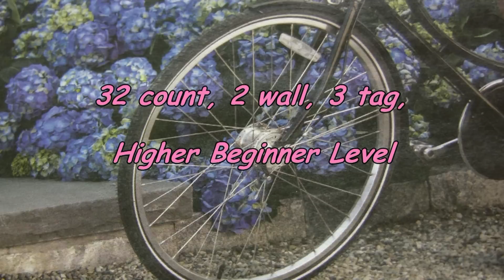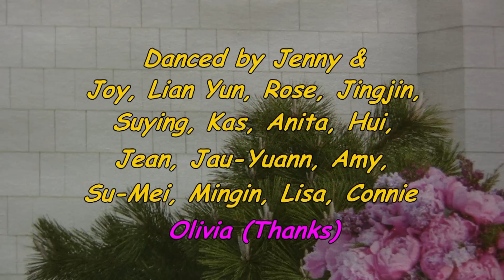Those Were The Days - Daniel Whittaker & Rob Fowler - Line Dance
Choreographed by: Daniel Whittaker & Rob Fowler (UK)
Descriptions: 32 count, 2 wall, 3 tag, Higher Beginner Level.
Plano/Dallas, Texas, USA